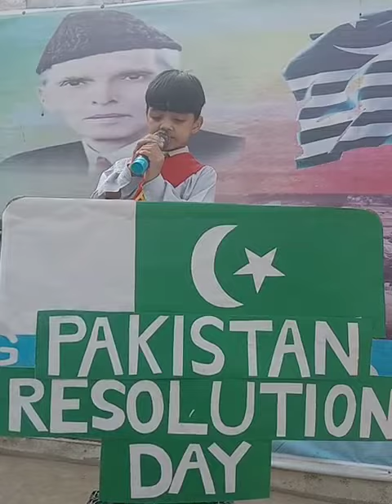meri pehchan Pakistan, 23rd March resolution Day, class 4th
23rd March resolution Day, Shehroz Grammar High School